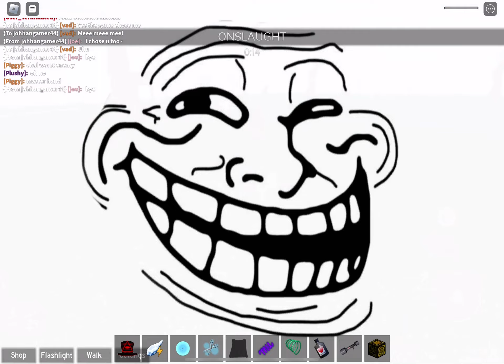Roblox Midnight Horrors: ONSLAUGHT #15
RenderMan, Real Noob, Surge, Song of the Driven, Troll Apparition, Stare Joel, Pyro Slasher, Tirsiak, Invictus